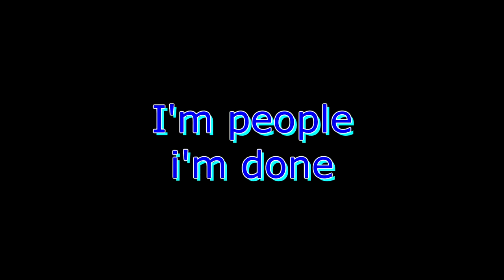(REUPLOAD) Curious Pictures Effects 2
REUPLOADED for JackMansur453 because he closed his account =(
Credit to Curious Pictures Inc.